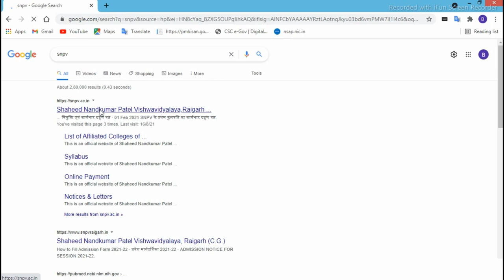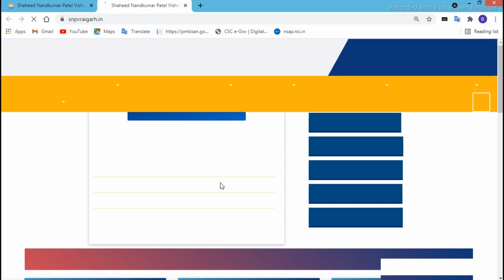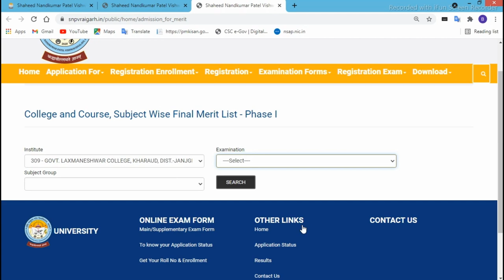Sahid nandkumar patel university admission merit list 2021 |snpv raigard university merit list 2021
Shahid Nandkumar Patel University Raigarh Online Admission 2021 | BA,BSC,MA,MSC,PGDCA UG & PG प्रवेश  nand Kumar Patel University Online admission 2021 | Raigarh  University में सत्र 2021-22 प्रवेश
sahid Nandkumar Patel University Raigarh admission online form kaise bhare 2021
Durg University admission form
Bilaspur University online admission form kaise bhare 2021
Ba bsc bcom bba bca dca में Admission के लिए Online Form शुरू Bilaspur university 2021 , how to fill snpv admission form, nand kumar patel raigarh ka form kaise bhare, degree college ka admission form kaise bhare, nand kumar patel university ka form kaise bhare, raigarh university ka form kaisee bhare, how to fill nandkumar patel university admission form
how to fill Nandkumar Patel University college raigarh cg raigarh university
Bilaspur bsc admission form kaise bhare||Bilaspur bsc admission online form kaise bhare||bsc admission online form 2021, ba admission online form 2022 ||atal bihari vajpayee university  br dahare